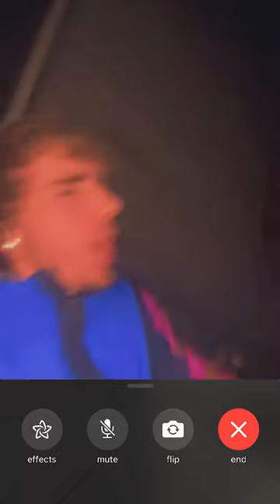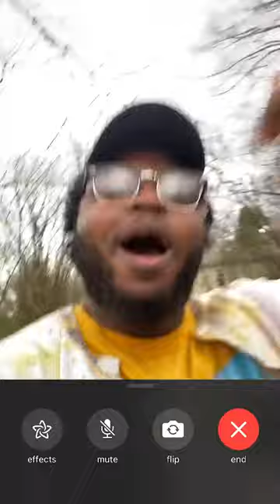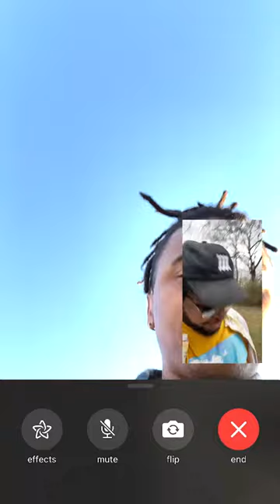On My Way | Common Hymnal, Dee Wilson, Royce Lovett, Seb Camry, Seaux Chill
+ A portion of all profits supports our work of justice and the reconstruction efforts of The Happy Givers in Puerto Rico. The Common Hymnal Merch Collection highlights lyrical ideas from the songs.

► LISTEN